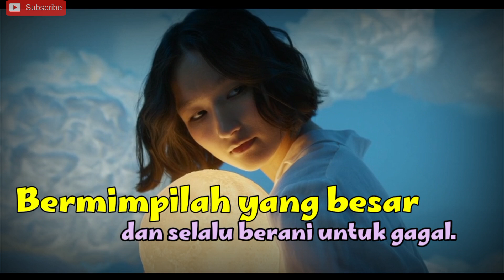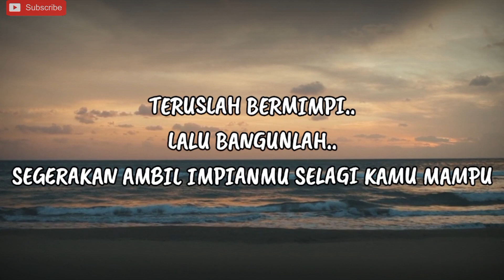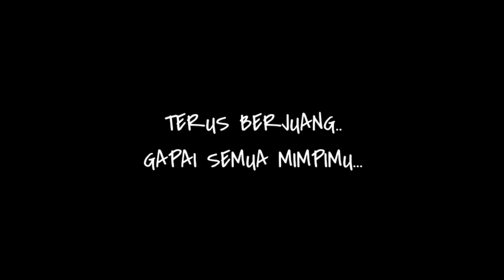KATA-KATA MOTIVASI YANG AKAN MERUBAH KEHIDUPANMU LEBIH BAIK [VIDEO MOTIVASI]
Kata-Kata Bijak Kehidupan – Dalam keseharian, kita kerap kali mengalami pasang dan surut kehidupan, sebab hidup memang tidak dapat selalu berjalan dengan mulus sesuai dengan keinginan kita. Sering kali, sahabat akan menghadapi beragam rintangan serta masalah yang pada akhirnya akan membuat sahabat menjadi sosok yang lebih bijaksana.

Meskipun begitu, mungkin akan terlalu sulit untuk sahabat menghadapi rintangan dan masalah yang silih berganti setiap kalinya. Sehingga  merasa perlu motivasi atau kata-kata manis yang dapat membangkitkan semangat. Berikut adalah kumpulan kata-kata bijak kehidupan yang bisa menjadi bahan motivasi dan penggerak semangat untuk Sahabat